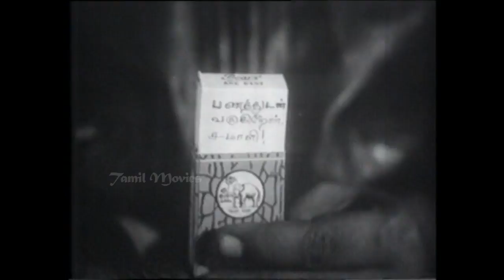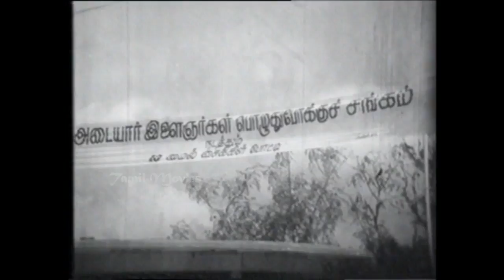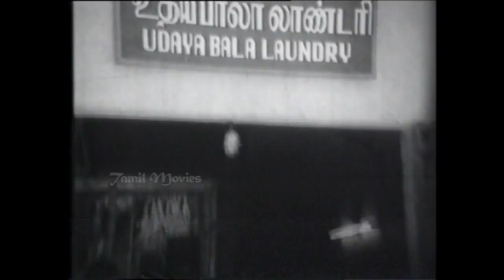Aindhu Laksham Full Movie Climax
Ayindhu Latcham-1969-Starring-Gemini Ganesan,Saroja Devi,Manorama,Chachu,Chooramasamy,Asohkan,Major Sundarrajan,Music S M Subbaiah Naidu,G Ramakrishnan,Produced By Sudha Movies,Super Hit Tamil Old Full Comedy  Movie,new Upload 2016